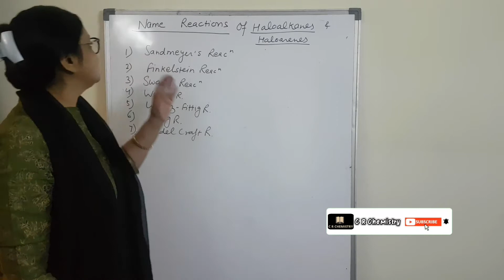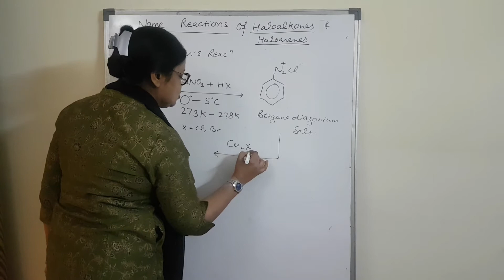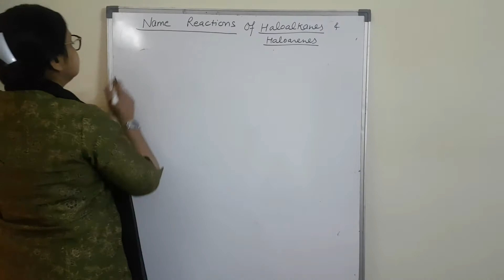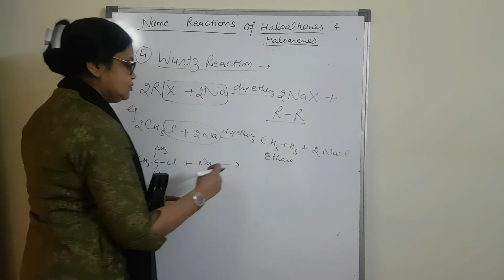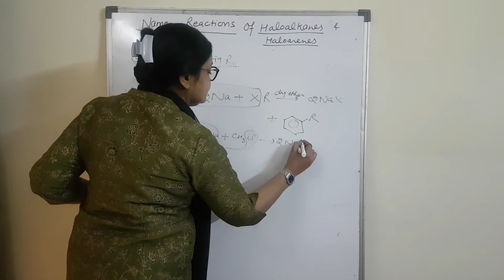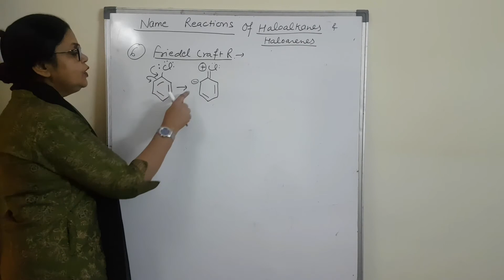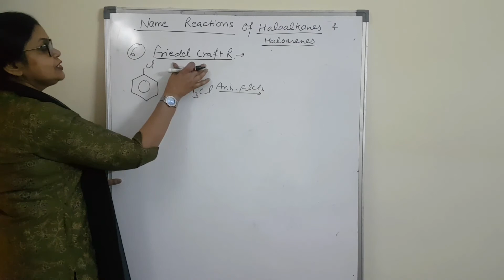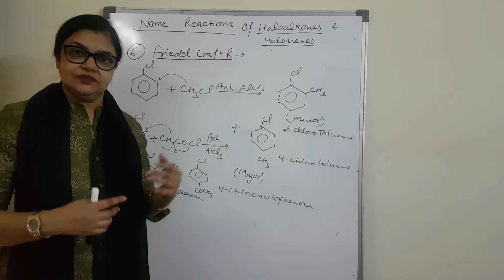| Name reactions of Haloalkanes and Haloarenes chapter 10 | class 12th CBSE | Organic chemistry |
In this video I have explained all about the name reactions of chapter 10. Name reactions like Sand Meyer's reaction, Finkelstein reaction, Swartz reaction, Wurtz reaction, Wurtz Fittig reaction, Fittig reaction, Friedel Craft reaction.
All these reactions are well explained with general reaction and with examples.